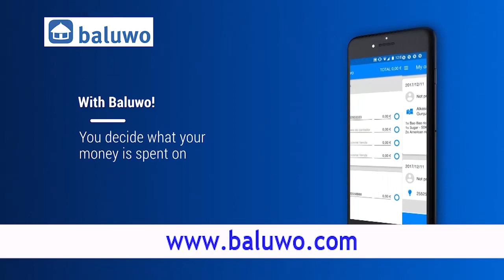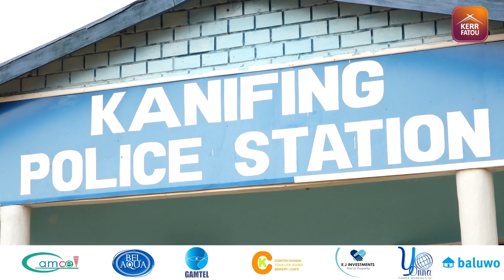Madi Jobarteh reports back to Police